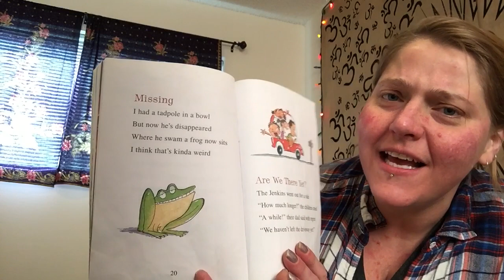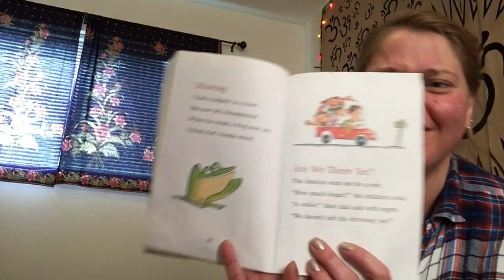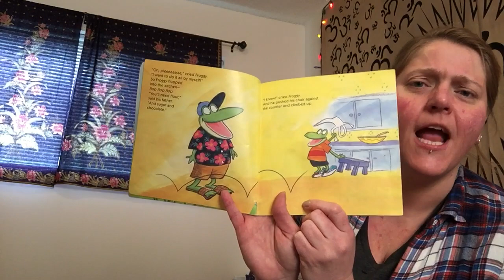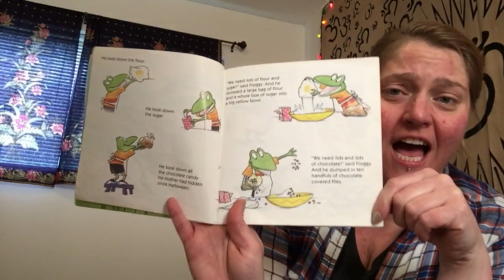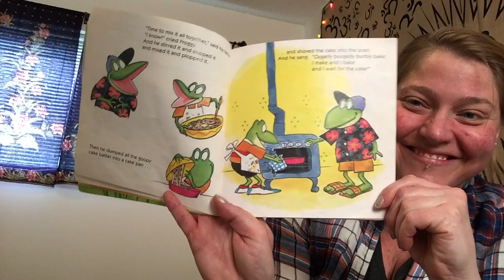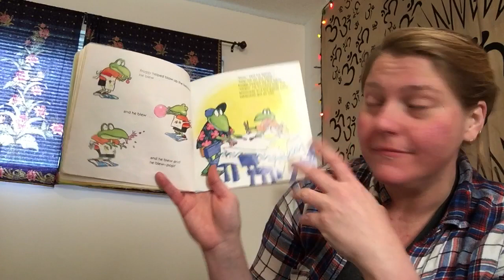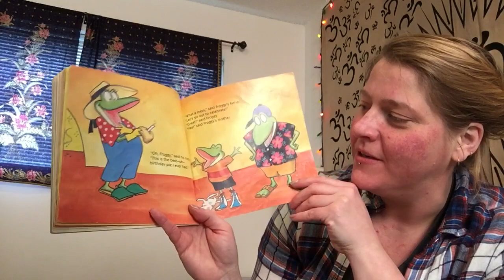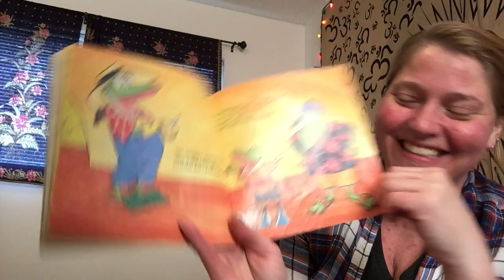Story Circle 03/24/20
Dirt on My Shirt selected poems, Froggy Bakes a Cake